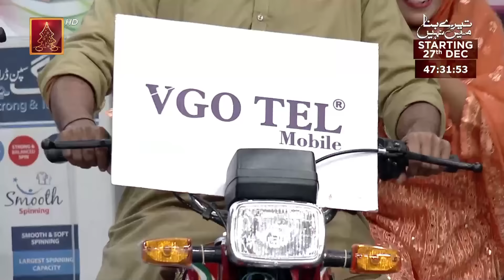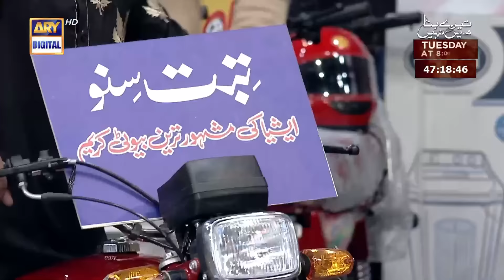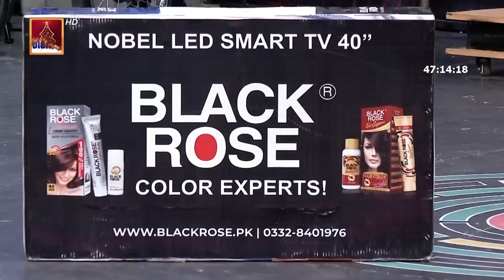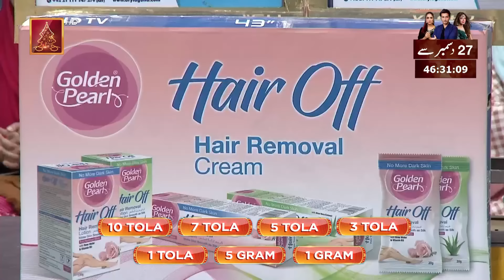Jeeto Pakistan | Lahore Special | Fahad Mustafa | Aadi Adeal Amjad | 25th Dec 2022 | ARY Digital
Watch ‘Jeeto Pakistan’ every Friday & Sunday at 8:00 PM, only on arydigital